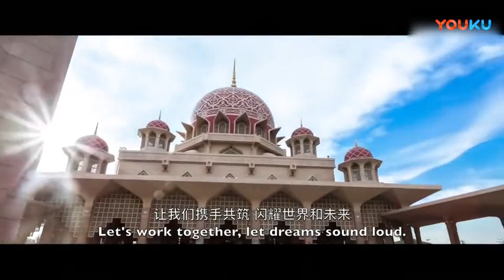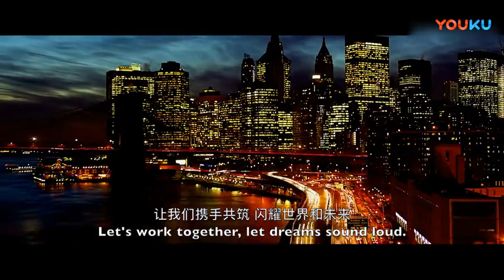Dongfang City Song